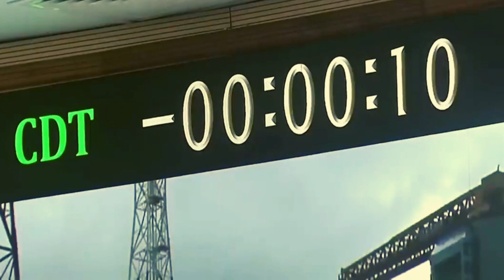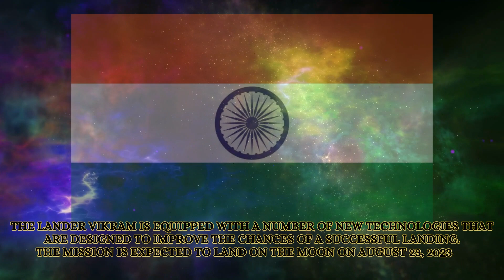Chandrayaan-3: India's Mission to the Moon Explained! knowledge Chandrayaan-3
In this video, we delve deep into the fascinating world of Chandrayaan-3, India's ambitious mission to the moon. Join us as we uncover the complexities and achievements of this groundbreaking lunar exploration endeavor. Prepare to be amazed by the technological advancements, scientific discoveries, and national pride associated with Chandrayaan-3. Discover how this mission contributes to our understanding of the moon's geology, its potential for future human settlements, and its significance for space exploration. With detailed explanations, engaging visuals, and expert insights, this video brings you an informative and captivating overview of Chandrayaan-3.